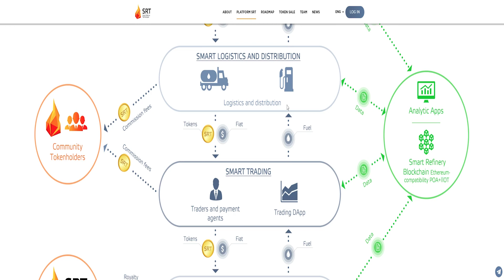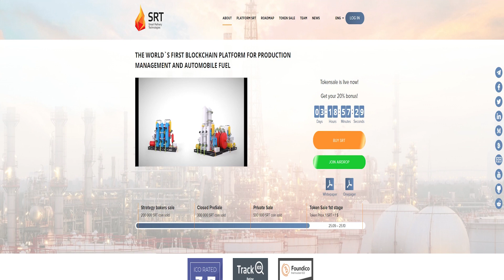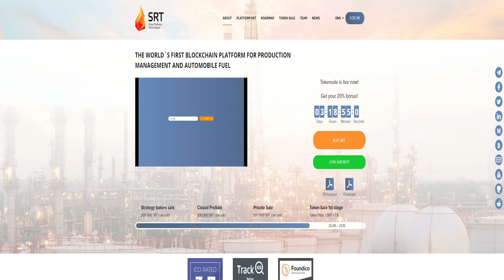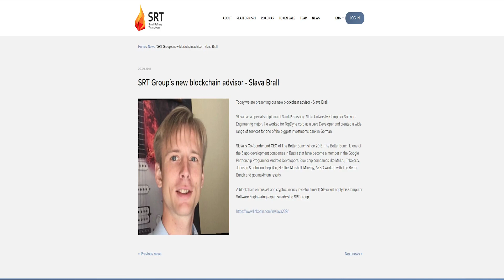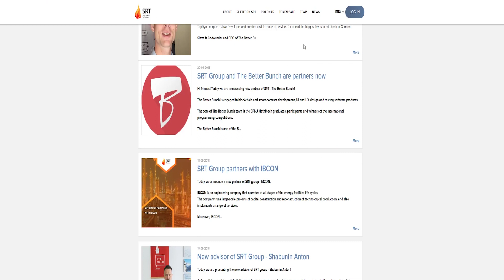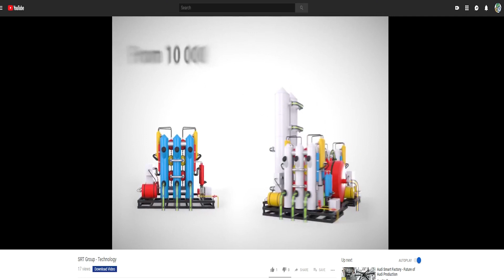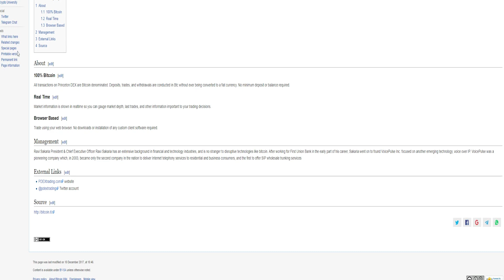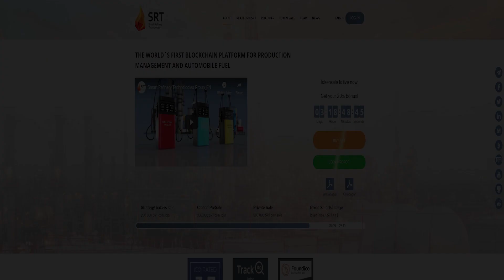Srtcoin - The World's First Blockchain Platform For Production Management And Automobile Fuel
Smart Refinery Technologies Group, the developer of innovative technical solutions and equipment for the production of automobile fuels is creating the world's first blockchain platform for the oil refining industry. Smart Refinery Technologies is an all-up business process support platform, from production to selling fuel to consumers: Eco-friendly EURO-5 class fuel production management based on manufacturing modules of SRT Group. Trading based on decentralised fuel exchange with smart contracts-based payments. Pay fuel with cryptocurrency - fuel cards with cryptocurrency wallets integration gives an opportunity to pay fuel at petrol stations with cryptocurrency.

Author : Sachdientugoogle
ETH Address: 0x3b415F64Fa8bf5bC0D97F45906Ff5Ca955aF4FcB